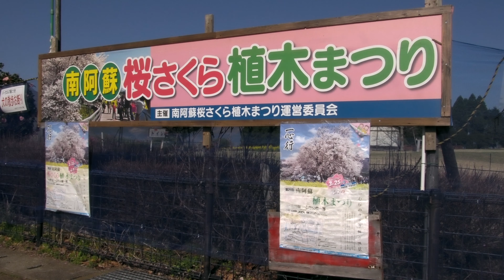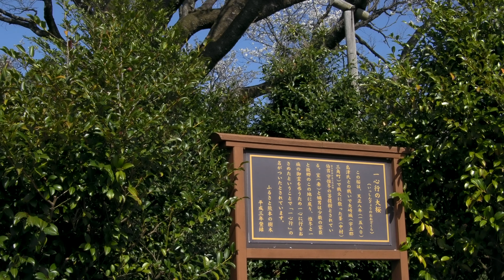一心行の大桜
2023年3月28日に熊本県阿蘇郡南阿蘇村の一心行の大桜を鑑賞